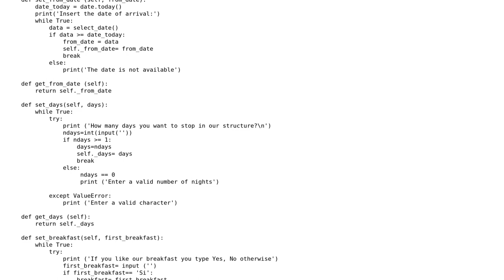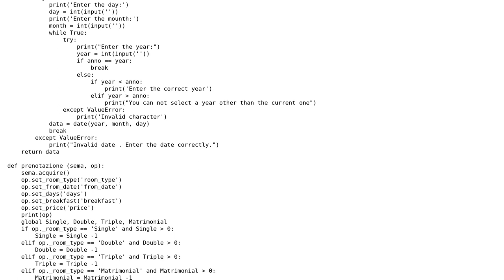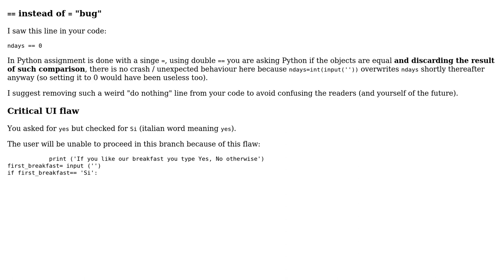Project hotel reservation in Python with OOP and multithreading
With thanks & praise to God, and with thanks to the many people who have made this project possible! | Content (except music & images) licensed under CC BY-SA | Music | Images & others | With thanks to user Vogel612 user Peter user Caridorc and the Stack Exchange Network Trademarks are property of their respective owners. You are responsible for your own actions.